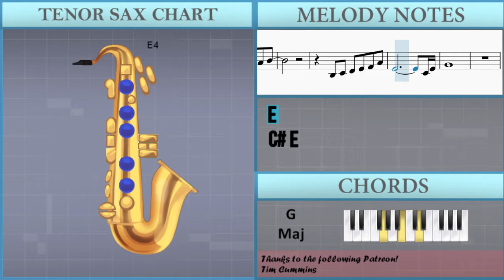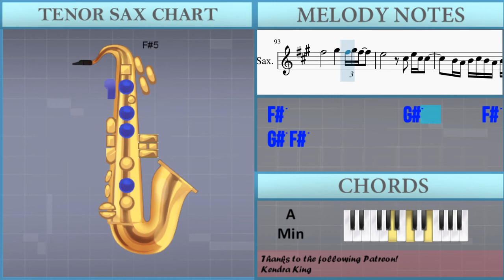How to play Samba Pa Ti by Carlos Santana on Tenor Sax (Tutorial)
The easiest way to learn how to play Samba Pa Ti by Carlos Santana on the tenor sax. It's a tenor sax tutorial for Samba Pa Ti by Carlos Santana.

EasyMusicLesson teaches you to play the your favorite instrument, through easy and simple animation so that you too can learn how to play Samba Pa Ti by Carlos Santana on the tenor sax easily. A tenor sax tutorial with visual animation graphic.

Chords of Tenor Sax arrangement:
G Maj   B Min   E Min   A Min   G Maj   B Min   E Min   A Min
B Min   A Min   D Maj   A Min   B Min   A Min   D Maj   G Maj
B Min   E Min   A Min   G Maj   B Min   E Min   A Min   B Min
A Min   D Maj   A Min   B Min   A Min   D Maj   G Maj   B Min
A Min   D Maj   G Maj   B Min   A Min   D Maj   G Maj   G Maj
G Maj   A Min 7   A Min 7   A Min 7   G Maj   G Maj   G Maj
A Min 7   A Min 7   A Min 7   G Maj   G Maj   G Maj   A Min 7
A Min 7   A Min 7   G Maj   G Maj   G Maj   A Min 7   A Min 7
A Min 7   G Maj   G Maj   G Maj   A Min 7   A Min 7   A Min 7
G Maj   G Maj   G Maj   A Min 7   A Min 7   A Min 7   G Maj
G Maj   G Maj   A Min 7   A Min 7   A Min 7   G Maj   G Maj
G Maj   G Maj   G Maj

Melody notes of Tenor Sax:
B3   C#4   D4   E4   F#4   A4   E4                           C#4 E4
G#4
B3 C#4 D4   E4   F#4   A4
E4                           C#4 E4
G#4
C#5   B4   A4           F#4
B4         C#5
C#5   B4 C#5 B4 A4         F#4
B4       F#4     G#4 F#4 E4
F#4 E4 D4 C#4 D4 E4 F#4
B3
C#4   E4     F#4       G#4 C#4 E4
C#5   B4   B4   A4   A4   F#4   A4   B4
E4                           C#4 E4
G#4
E4                           C#4 E4
G#4
F#5   F#5       F#5   C#5 B4 A4 F#4
C#5   B4   A4       F#4   B4
C#5
B3
C#4   E4     F#4       E4 C#4 E4
A4 A4 A4   B4   C#5   C#5
G#4
E5
E4 E4 E4   F#4   A4   B4
C#5
E4 F#4 E4
C#5
D5 C#5 B4   A4 G#4   A4   B4   C#5
A4   E4 F#4 E4         F#5     E5 F#5 E5 C#5
C5 C#5   F#5 E5 C#5 B4 A4 C5 B4 A4 F#4 E5
E5     E5     E5   C#5 E5   C#5 E5   C#5 E5
A4   E4 F#4 E4                 F#5
F#5   E5   E5     E5   E5     E5     E5
E5     E5     E5   B4 C#5   B4 A4 F#4
A4     C#5           E5         C#5
E5   F#5   E5   C#5 E5   F#5   F#5   E5 C#5
E5     E5     E5     C#5     C#5 B4 A4 F#4
A4     C#5           C#5
C#5 B4   B4   A4 C#5   C#5 F#5 E5